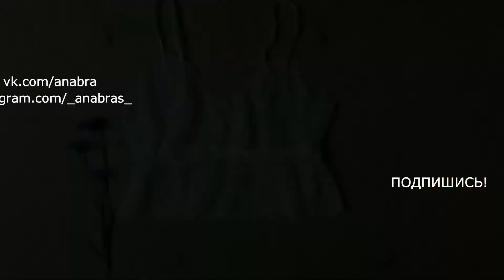Кружевной топ Claire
Невероятно нежный светло-розовый топ Claire
В основе мягкое итальянское кружево
Размер А, В, С. Объём любой.
Art 0060
Доставка по всему миру ✈
Под заказ. Пошив до 10 дней

Наш сайт: anabras.nethouse.ru

Sound:
Daughter – Youth (Gon Haziri Remix)